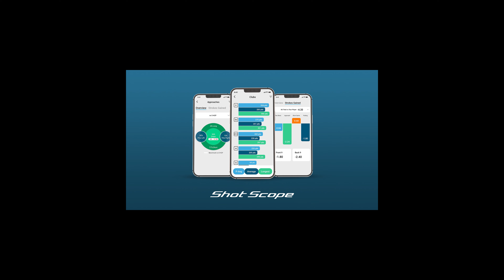How to keep high numbers off your scorecard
Shot Scope Ambassador Peter Finch shares some data to help you keep high scores off the card by changing your mindset surrounding birdies.

Play Smarter with Shot Scope.